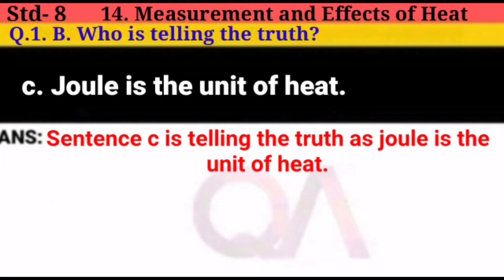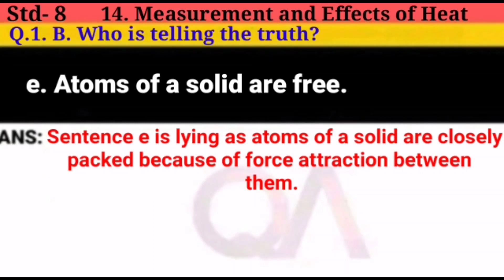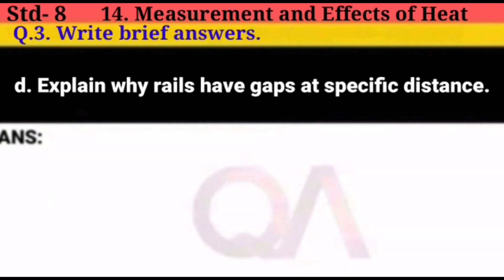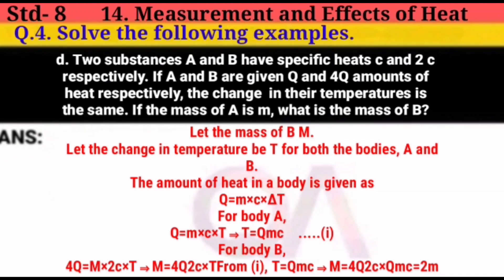Science - 14. Measurement and Effects of Heat | Textbook Answer | Std 8 | State Board